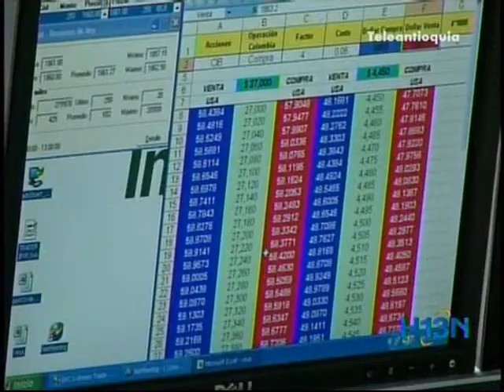Dian anuncia investigaciones para quienes tengan capitales no declarados en el exterior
Dian anuncia investigaciones para quienes tengan capitales no declarados en el exterior. Hora13oticias